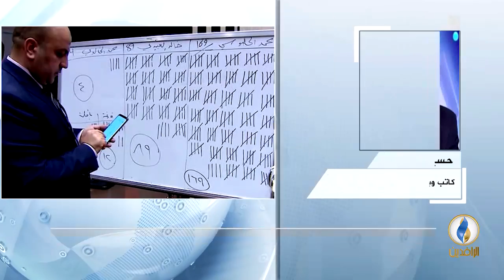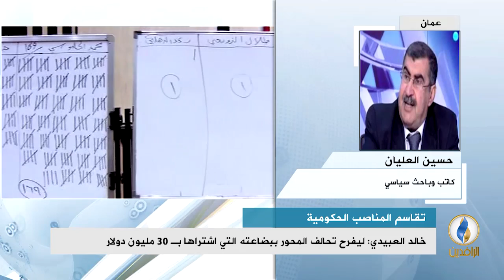مداخلة حسين العليان بشأن استمرار الصراع بين الأحزاب الحاكمة في العراق على كسب المناصب